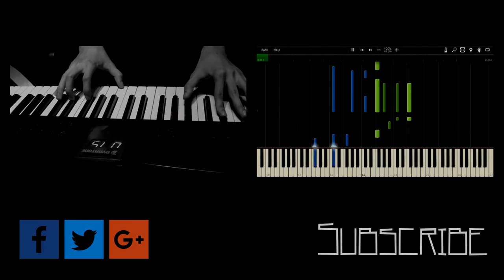Paulie Garand - Play - Piano Cover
Piano Intrumental and Piano Cover and on the popular music song Paulie Garand, Play.
It's for beginners and advanced pianist.